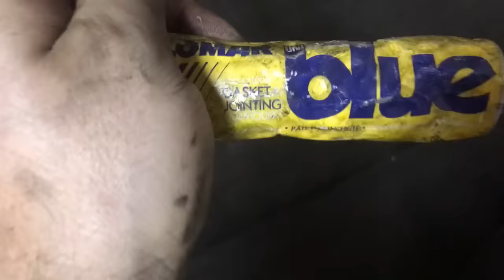Вброс, съем и установка гусятницы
Группа ВК - Мотоциклы из Америки вступаем, не стесняемся

Написать мне как всегда можно тут ,  в том числе по поводу покупки и подбора мотоцикла

Отзывы о канале, Bad-баранове и видео.  Так же пожелания: чтобы ( кого)  вы хотели у видеть в следующих видео

специнструмент для снятия ведущего шкива

Фиксатор ведущего шкива